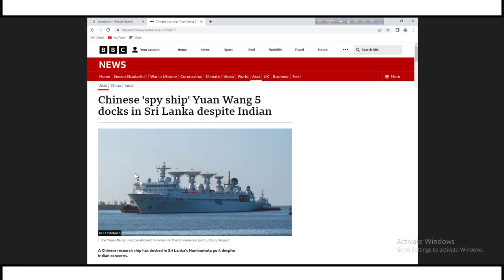চাইনিজ গোয়েন্দা জাহাজ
বেশ কয়েক মাস আগে একটি চাইনিজ জাহাজ শ্রীলংকায় ডক করতে চেয়েছিল কিন্তু ইন্ডিয়া তাতে আপত্তি জানায়। তারপরও চায়না বৃদ্ধাঙ্গুলি প্রদর্শন করে উক্ত জাহাজটি শ্রীলংকায় ডক করেছিল। কিন্তু ইন্ডিয়া কেন আপত্তি জানিয়েছিল ? আসুন আমরা উক্ত জাহাজ সম্পর্কে কিছু তথ্য জানে রাখি-